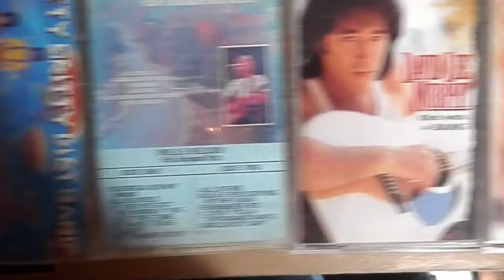72 Country Cassette Tapes- Randy Travis- Dwight Yoakam,Toby Keith, Alan Jackson